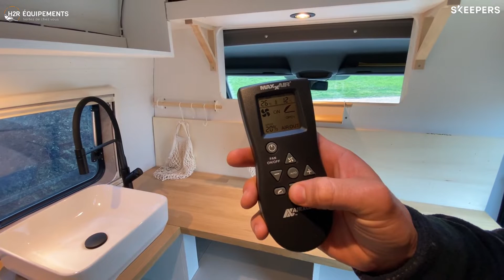Maxxfan Deluxe Maxxair - Présentation et installation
🎥 Découvrez nos ambassadeurs Thibault et Annecy qui ont choisi le Maxxfan Deluxe Maxxair.

➡️ 00:00 Introduction
Le Maxxfan Deluxe est la combinaison d’un lanterneau et d’un puissant ventilateur à installer sur le toit du camping-car, fourgon aménagé ou caravane. Thibault et Annecy ont prévu de l’installer sur le toit de leur fourgon aménagé.

➡️ 00:09 Présentation du Maxxfan : le ventilateur et lanterneau
Dans le carton, vous retrouverez le lanterneau et la partie à fixer sur le toit par l'extérieur. Le lanterneau est disponible en noir, blanc ou translucide. Il y a également la partie permettant de fixer le Maxxfan de l’intérieur de l’habitacle, ainsi que les vis et la télécommande, pour le pilotage à distance.

➡️ 00:39 Installation du Maxxfan Deluxe Maxxair
Pour installer le Maxxfan Deluxe, vous devez tout d'abord commencer par créer un gabarit en carton de la taille du lanterneau. Pour réaliser des découpes plus nettes, il est important de positionner du scotch tout autour de la découpe. Une fois la découpe effectuée, il est nécessaire de poncer les bords et d’ajouter de l’antirouille.
Il ne vous reste plus qu'à venir fixer le lanterneau dans l’espace prévu. Pour cela, Thibault et Annecy ont utilisé du Sikaflex à l’extérieur et ont vissé au cadre en bois de l’intérieur.

Dernière étape de l’installation, il ne vous reste plus qu'à connecter le lanterneau à votre batterie.

➡️ 01:10 Comment utiliser le lanterneau Maxxfan ?
Pour allumer le lanterneau Maxxfan, il vous suffit d’appuyer sur le bouton Power. Le lanterneau va ensuite se lever et le vent va entrer dans votre habitacle. Grâce au bouton +/-, il est possible de régler l’intensité. Pour choisir de faire entrer l’air ou de la faire sortir, il suffit d’appuyer sur le bouton IN/OUT.

Grâce à la télécommande, il est possible de contrôler le lanterneau ventilateur Maxxfan Deluxe à distance. Cette télécommande est également très simple d’utilisation. Vous pouvez notamment l’allumer et l’éteindre, régler l’intensité grâce aux 10 vitesses. De la télécommande, il est aussi possible de choisir entre faire entrer l’air ou la faire sortir.

Vous pouvez aussi programmer son déclenchement automatique au-delà d’une certaine température.

➡️ 02:26 Avis de Thibault et Annecy

Thibault et Annecy sont très satisfaits de ce produit et ont hâte de l’utiliser sur les routes.

🤩 Merci Thibault et Annecy pour cette vidéo du Maxxfan Deluxe Maxxair.